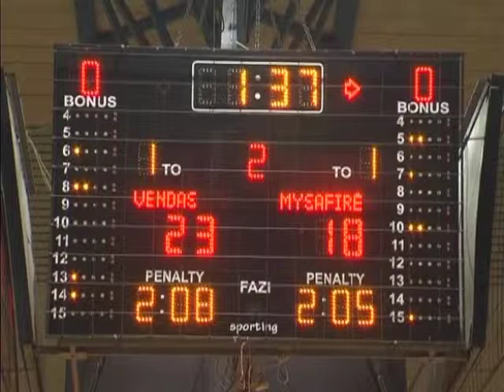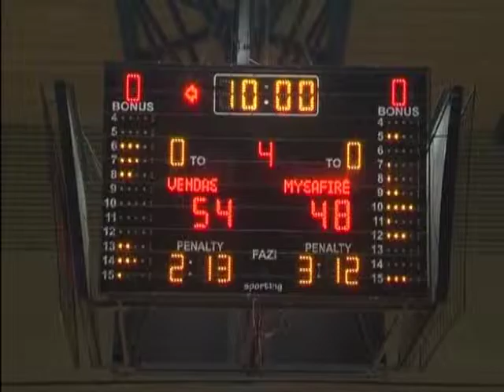Dustin Mitchell vs Trepqa (Home)